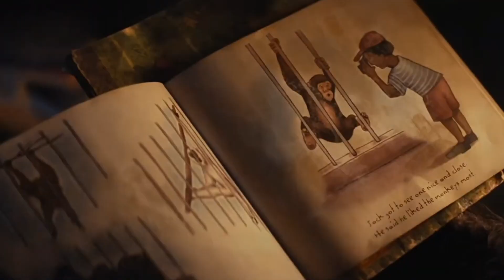Kingdom of the Planet of the Apes | Official Hindi Trailer | updates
Kingdom of the Planet of the Apes Explained in Hindi | Review + Breakdown!

Kingdom of the Planet of the Apes, is a new sci-fi action movie and is the 4th installment in the Planet of the Apes series. In this video we will discuss about Kingdom of the Planet of the Apes Review, Kingdom of the Planet of the Apes Trailer in Hindi, and Kingdom of the Planet of the Apes Trailer Breakdown, also we will discuss about Kingdom of the Planet of the Apes Trailer Breakdown in Hindi, so watch this video till the end and share your thoughts in comments.

Cover Points -

kingdom of the planet of the apes trailer in hindi
kingdom of the planet of the apes trailer review
kingdom of the planet of the apes trailer breakdown
kingdom of the planet of the apes trailer review in hindi
kingdom of the planet of the apes trailer breakdown in hindi
kingdom of the planet of the apes trailer explained in hindi
kingdom of the planet of the apes hindi
kingdom of the planet of the apes full movie in hindi
kingdom of the planet of the apes explained in hindi
kingdom of the planet of the apes trailer reaction
kingdom of the planet of the apes teaser reaction
kingdom of the planet of the apes breakdown

Kingdom of the Planet of the Apes Trailer
Kingdom of the Planet of the Apes Hindi Dubbed
Planet of the Apes Explained in Hindi